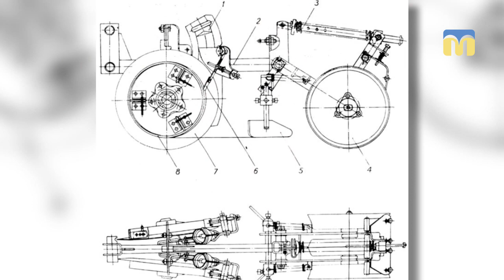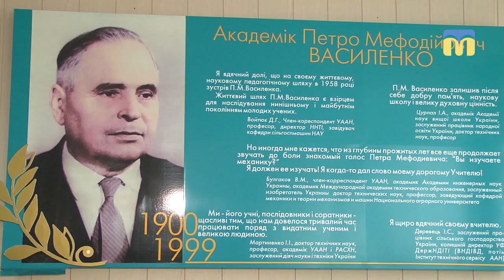26.11.2018. Новий день. Зробили разом: Академік Василенко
Студенти та викладачі Миколаївського національного аграрного університету видали книгу про життя та біографію нашого земляка Петра Василенка - вченого, академіка та професора, який працював у галузі машинобудування та сільськогосподарської механіки.
Він народився у селі Мигія, місцеві жителі надали історичні матеріали, на основі яких і була створена книга.
Детальніше в сюжеті рубрики «зробили разом».